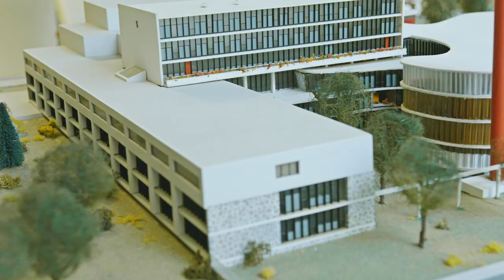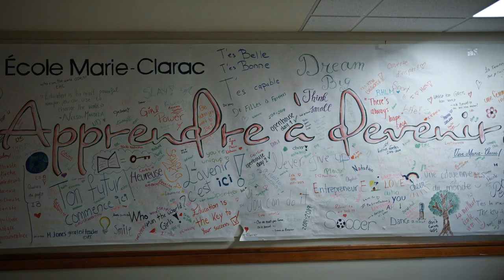ÉCOLE MARIE-CLARAC Apprendre à devenir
Mission et projet éducatif de l'École Marie-Clarac, école privée, garderie, préscolaire, primaire et secondaire.